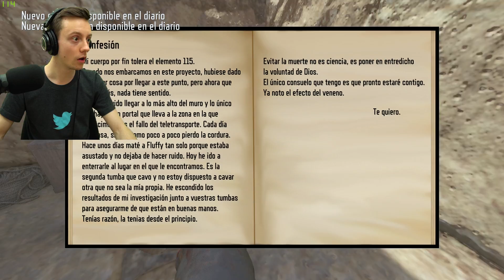REQUIEM FOR RICHTOFEN - BLOOD OF THE DEAD SEQUEL MAP WITH *HUGE* EASTER EGG & BOSS FIGHT!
THE HUGE EASTER EGG IN THIS MAP WAS SUCH A GREAT SURPRISE!! This map is a sequel to Blood of the Dead and a tribute to our lost companion, Primis Richtofen.
So much fun to hunt  with NoahJ456, JCBackfire, and Ch0pper!

CREATOR: Jimmy_94

✌️ Use Support-A-Creator code "waffles" in the Fortnite / Epic games store! ✌️

♥ I record my videos with Elgato gear!